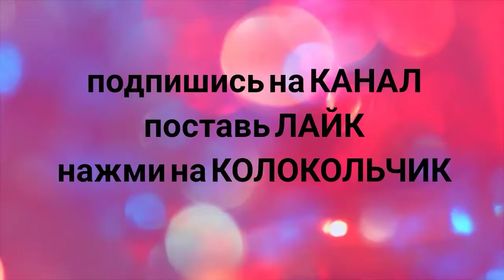Терновку немного занесло лёгким, пушистым снегом.